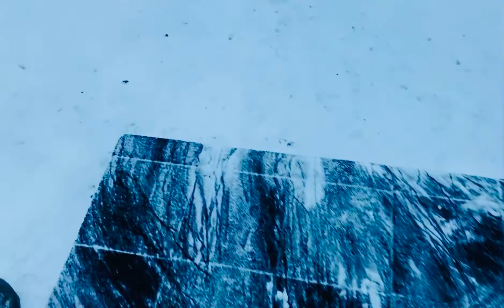Snow snow ||my lifestyle in Hokkaido ||Aki Pai